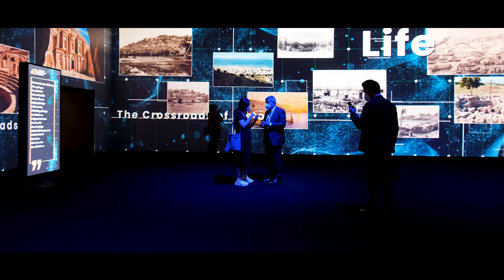Digital Exhibition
As Illusionist, we are proud to be a part of the Antalya Diplomacy Forum (ADF), a high-level gathering of professionals that deal with diplomacy such as political leaders, diplomats, opinion-makers, or academics. For the project, Illusionist has undertaken the direction, content, and design works of the following digital exhibitions with collaborations of  Awesome Bros, Baboon Studios, Nohlab, Void that performed in compliance with the selected panel themes of the forum held on 18-20 June 2021.
"The Covid-19 Pandemic: Damage, Challenge and Recovery”,
"Southern Caucasus: Ancient Land, A New Destiny",
"Balkans: Traditions and New Bonds",
"The Middle East and The Gulf: Beyond Divisions",
"The Mediterranean World",
"New Asian Visibility and Connectivity",
"The Migration: Where is My Home?"
The exhibitions combined the specific content and story-telling with digital art technology and showed new perspectives, transformed visitor experience, and made complex historical and political events more accessible. In line with content works, thousands of photos and videos related to their subjects and stories were scanned for all these exhibitions, and the 1512 visuals most compatible with the content were meticulously selected.
We want to thank all our teammates with whom we worked at this international event, representing Turkish foreign affairs' critical role in world politics.